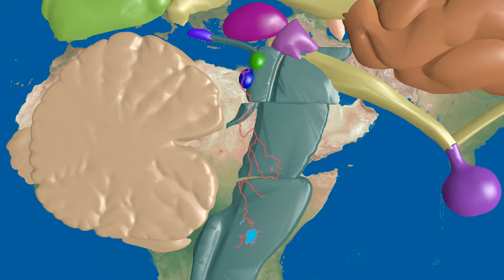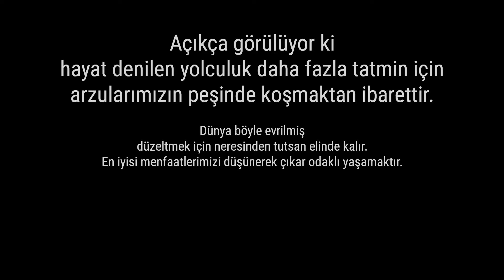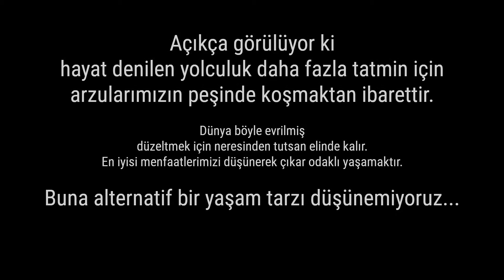Derin Devlet, İnancından Bahsediyor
Atatürk Anlatıyor 21 - Derin Devlet, İnancından Bahsediyor